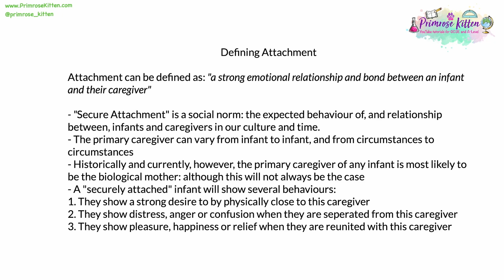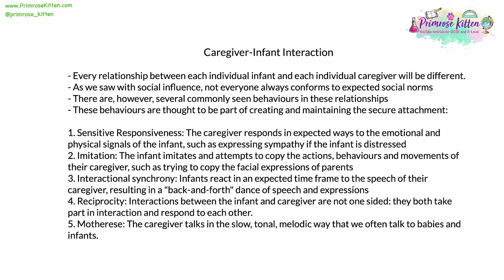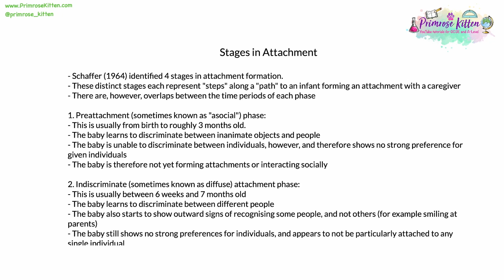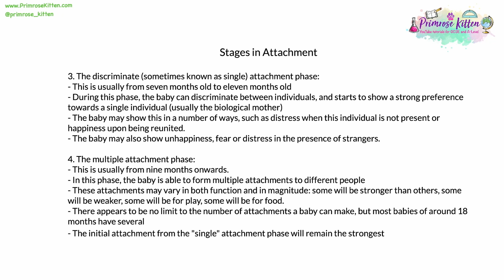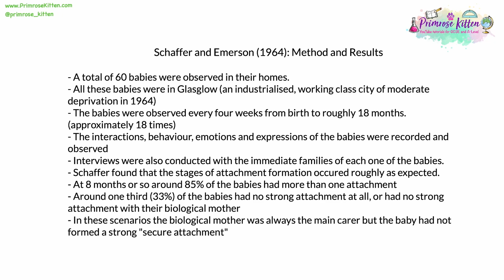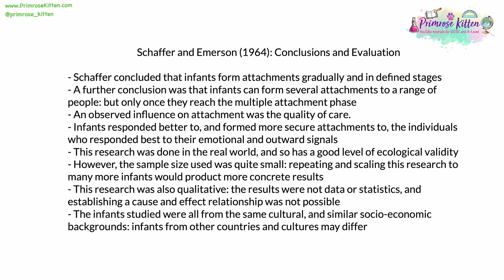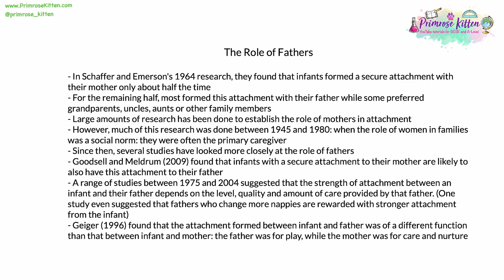Attachment | Revision for Psychology A-Level and IB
I am working with Exam Solutions to make better resources For GCSE and A-Level maths, find our predicted papers and revision course and get 5% OFF their maths and science tutoring with Air Tuition by using promo code PKITTEN